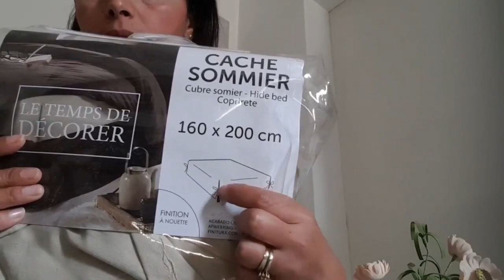شريت ديكورات بثمن جد مناسب 😍من محلات ايكيا/أكسيون.haul décos pas cher ikea/action/maison du monde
Magasin action: istres Magasin
 IKEA :Vitrolles
 La maison du monde: martigues